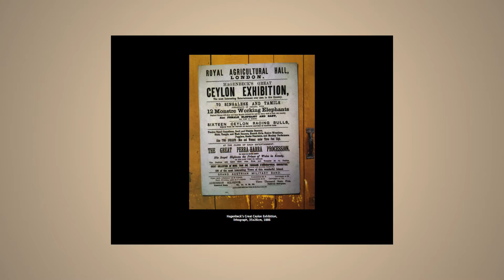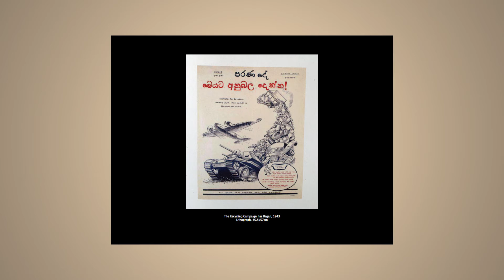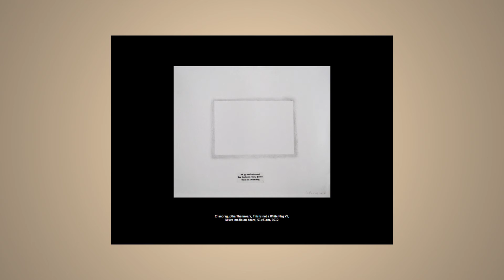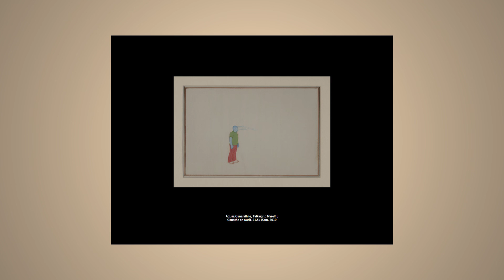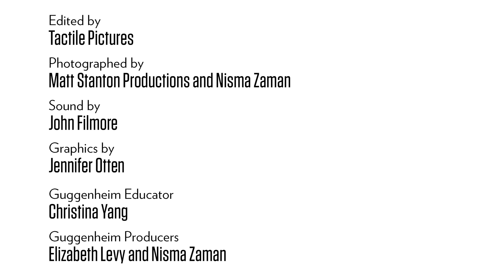Symposium: Sharmini Pereira unveils work by Sri Lankan artists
Noting the frequent oversight of emerging contemporary Sri Lankan artists by the organizers of purportedly international exhibitions, curator Sharmini Pereira introduces recent work by a number of local practitioners united by their interest in exploring ideas of national identity and the meanings of “country,” including Anoma Rajakaruna, Chandraguptha Thenuwara, T. Shanaathanan, and Arjuna Gunarathne. Some of these artists make use of the image of Sri Lanka’s flag, others its map.